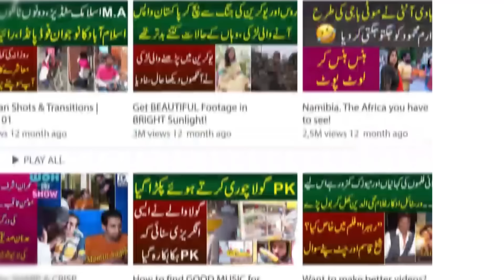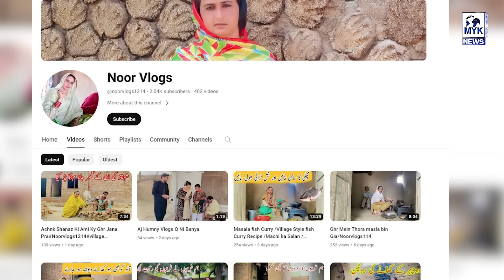Apne Shohar Se Saheli Ki Dosri Shadi Karwa Di 2 Biwiya Aur Shohar Sath Rahte Hansi Be Qabo Iqra Abid